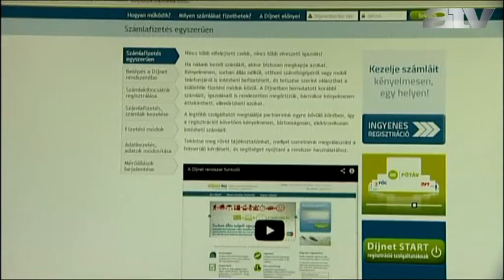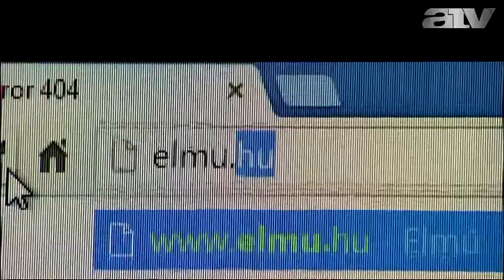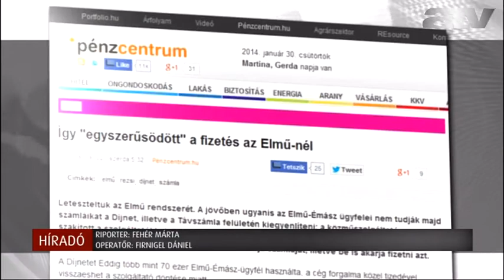Szerződést bontott az ELMÜ a Díjnettel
Véget ért az ELMŰ, és a Díjnet közötti huzavona. Az áramszolgáltató ugyanis szerződést bontott azokkal az alvállalkozókkal, akik az elektronikus számla-bemutatási, és fizetési rendszert működtették.